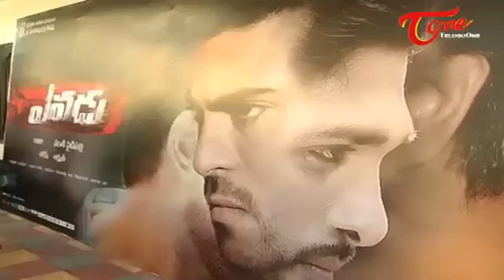Yevadu Movie Success meet | Dil Raju | Vamsi Paidipalli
Ram Charan and Kajal Agarwal's Yevadu Movie Success meet

Star Cast: Ram Charan (Chirutha, Magadheera, Orange, Racha, Nayak, Zanjeer, Toofan)
Shruti Hassan (Gabbar Singh, Anaganaga O Dheerudu, Oh My Friend, Balupu, Ramayya Vasthavayya, Race Gurram, Gabbar Singh 2)
Amy Jackson, Allu Arjun, Kajal Agarwal, Ajay, Sai Kumar, Scarlett Mellish Wilson

Studio: Sri Venkateswara Creations (Dil, Arya, Bhadra, Bommarillu, Munna, Parugu, Kotha Bangaru Lokam, Akasamantha, Josh, Rama Rama Krishna Krishna, Brindavanam, Mr Perfect, Oh My Friend, Tuneega Tuneega, Seethamma Vakilo Sirimalle Chettu, Yevadu, Ramayya Vasthavayya, Ulavacharu Biryani, Gabbar Singh 2)
Cinematography: Chota K Naidu Nenoddantana, Bunny, Bhadra, Pournami, Bommarillu, Rakhi, Jagadam, Shankar Dada Zindabad, Tulasi, Jalsa, Ready, King, Arya 2, Adurs, Namo Venkatesa, Sye Aata, Yamudu, Manmadha Banam, Mr. Perfect, 100% Love, Dhada, Oosaravelli, Gabbar Singh, Julayi, Damarukam, Sarocharu, Bad Boy, Mirchi, Iddarammayilatho)
Producer: Dil Raju (Dil, Arya, Bhadra, Bommarillu, Munna, Parugu, Kotha Bangaru Lokam,